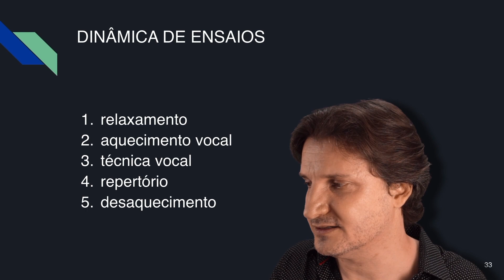Como fazer um ENSAIO de CORAL?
Produzido por | Produced by
Evandro Oliva

Se você quiser e puder, nos apoie para manter este canal em atividade
If you want and like, support us to keep this channel in activit

Partituras disponíveis em
Free sheet music in

Keep the bell active to know updates!